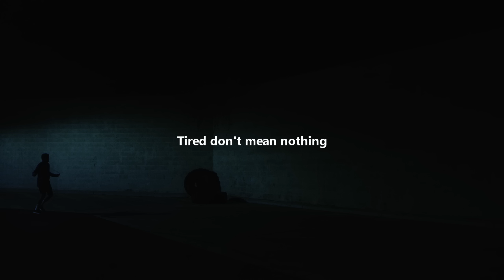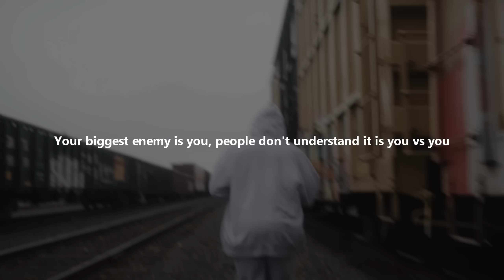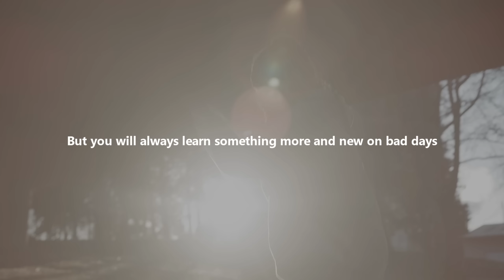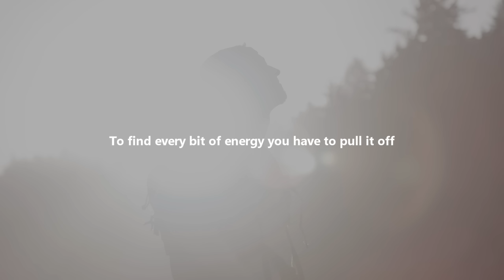STAY FOCUSED ON YOURSELF - Motivational Speech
Licensed Through Position Music
Speech by: Eric Thomas,Nick Santonastasso, Kobe Bryant, Tyson Fury, Kevin Hart, Dave Chappelle, Jordan B Peterson, Mike Tyson, Will Smith, Nick Vujicic, David Goggins, Denzel Washington
Follow Eric Thomas:
Follow Nick Santonastasso:
Follow Tyson Fury:
Follow Kevin Hart:
Follow Dave Chappelle:
Follow Jordan B Peterson:
Follow Mike Tyson:
Follow Will Smith:
Follow Nick Vujicic:
Follow David Goggins:
Video Footage:
All Video Footage licensed through Artgrid, Filmpac, VideoBlocks and Pexels.